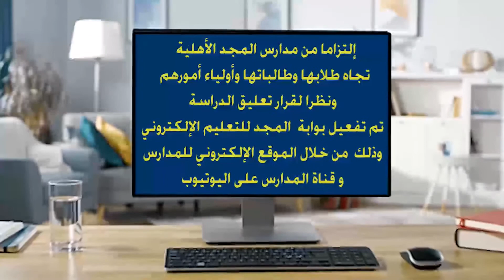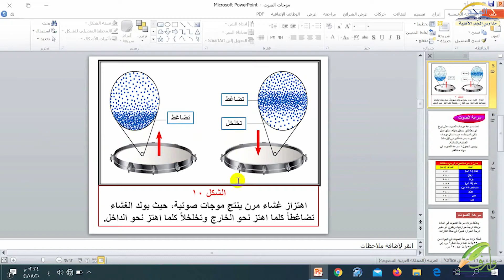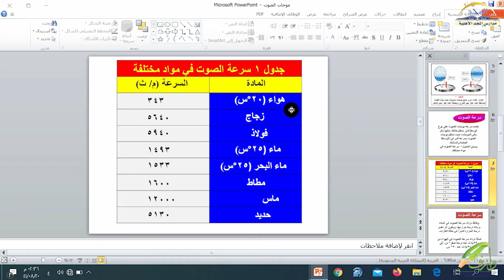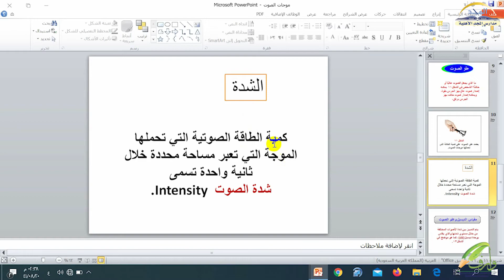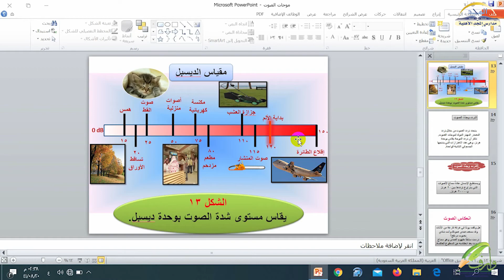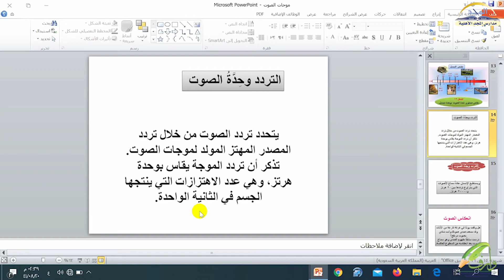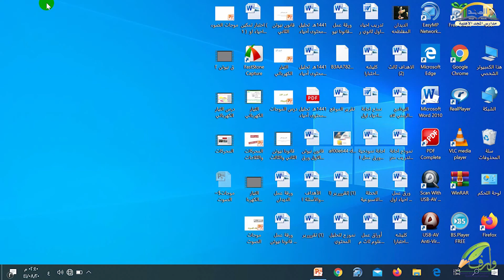العلوم الصف الثاني المتوسط الصوت